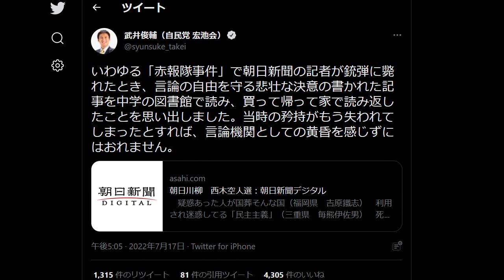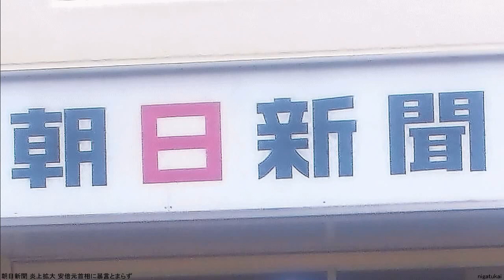朝日新聞 炎上拡大 安倍元首相に暴言とまらず